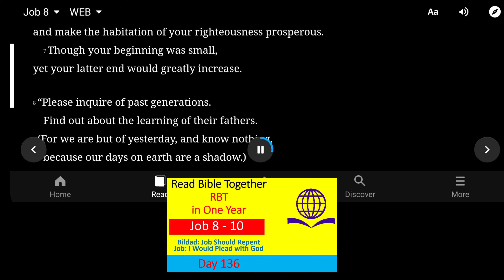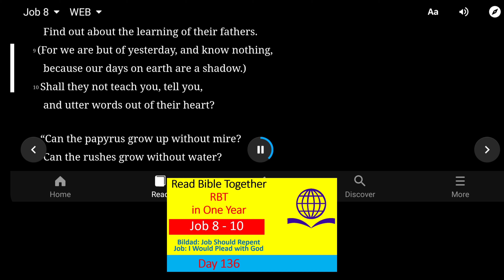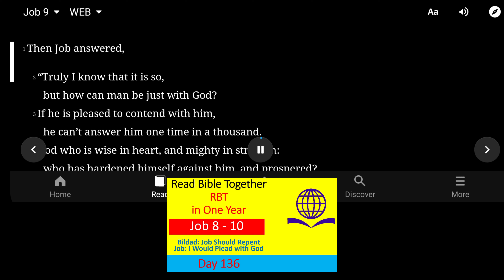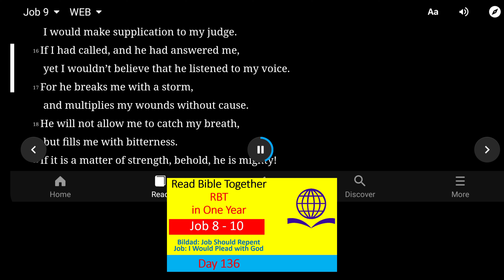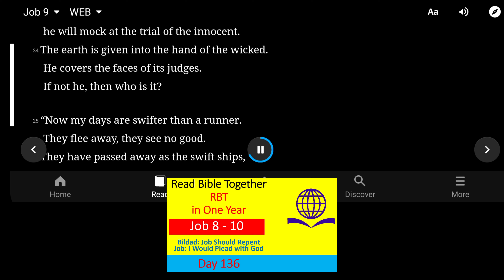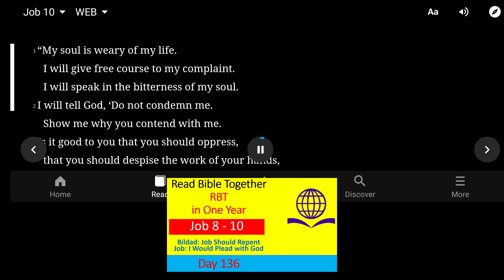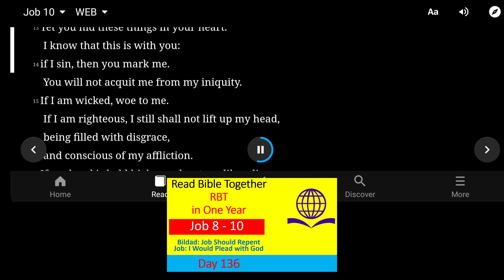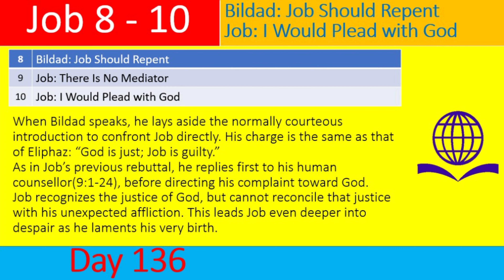Day 136. Job 8-10. Read Bible Together in One Year!